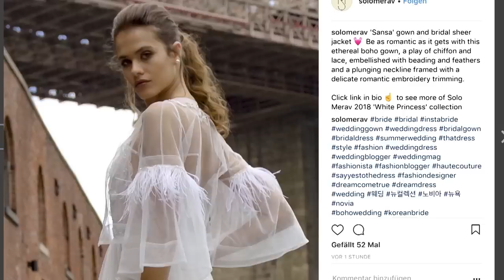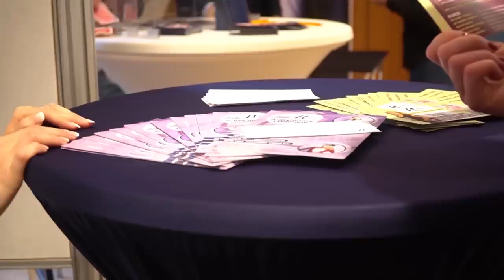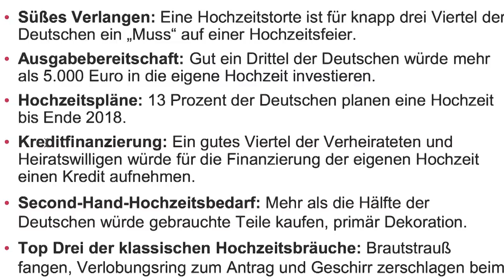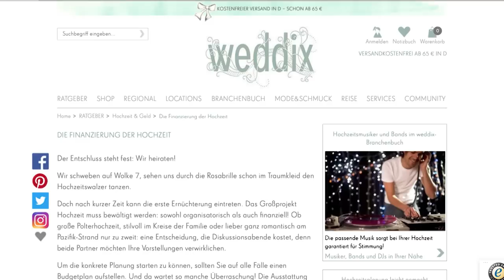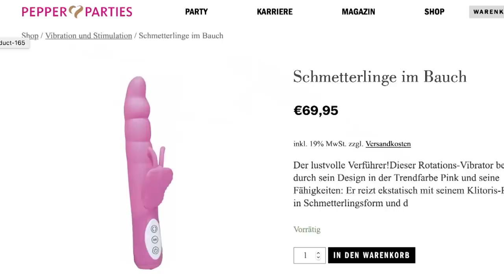Die Hochzeits-Industrie - Wie viel darf Heiraten kosten? | STRG_F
12 000 Euro! So viel will der Bruder von STRG_F Reporterin Patrizia für seine Hochzeit ausgeben. Und er ist nicht der Einzige, der bereit ist, für den großen Tag ordentlich Kohle hinzublättern. Patrizia will wissen: Lässt sich ihr Bruder von der Hochzeits-Industrie das Geld aus der Tasche ziehen? Wie viel Geld muss man wirklich für eine Hochzeit ausgeben? Um das herauszufinden, begleitet sie ihren Bruder auf eine Hochzeitsmesse, trifft dort Dildo-Verkäuferinnen, Hochzeitskreditanbieter und andere, die ein Stück von der Torte haben wollen. Den entscheidenden Hinweis liefert ihr dann schließlich Deutschlands berühmtester Weddingplaner: Froonck. Oder auch nicht. Ach, seht selbst...

Ein Film von: Patrizia Schlosser
Kamera: Salvan Joachim, Patrizia Schlosser, David Diwiak
Schnitt: Tim Rieckmann, Claudia Qualmann

Jeden Dienstag

Ihr habt Themenvorschläge?